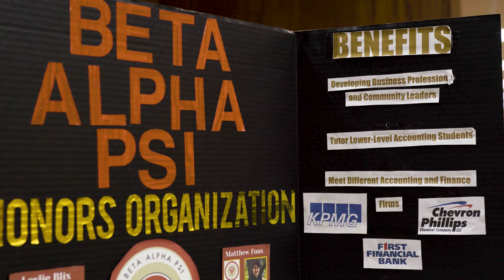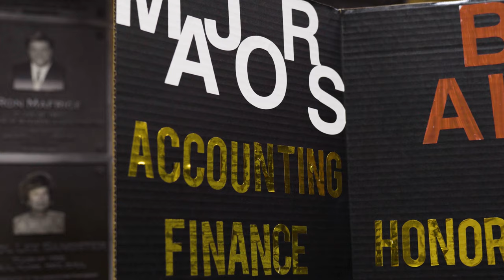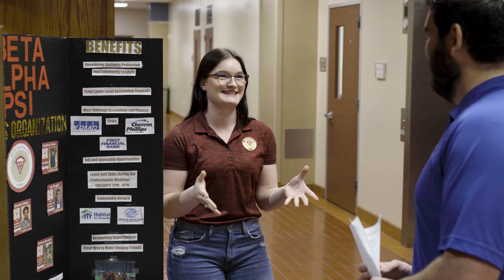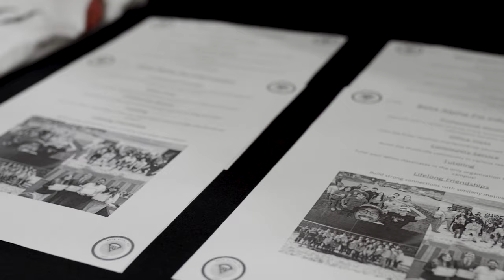Beta Alpha Psi, Kappa Mu - 2023 Gold Challenge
We are the Kappa Mu chapter (242) of Beta Alpha Psi from Sam Houston State University. This short video aims to highlight why a top student from any university would benefit from joining Beta Alpha Psi.